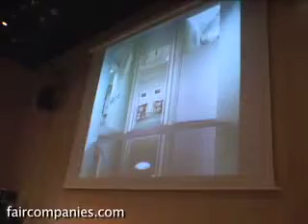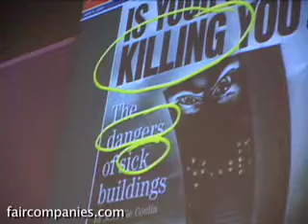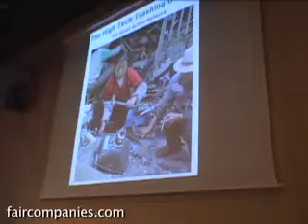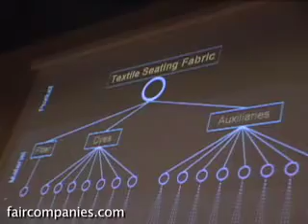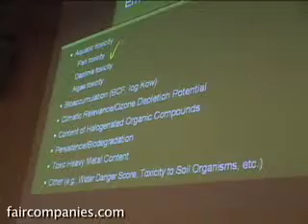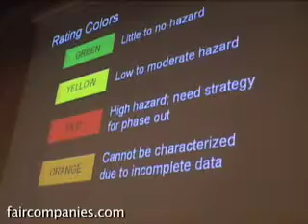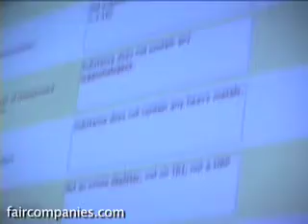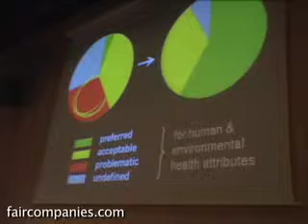William McDonough on cradle-to-cradle design (part 3)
Architect William McDonough explains more of the Cradle to Cradle design and certification process.